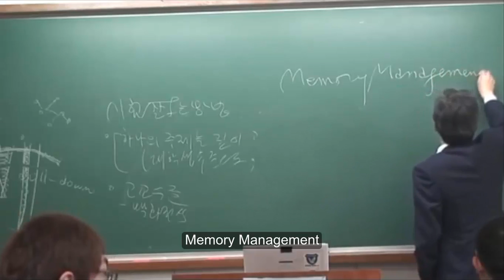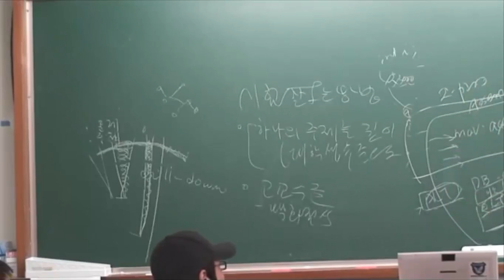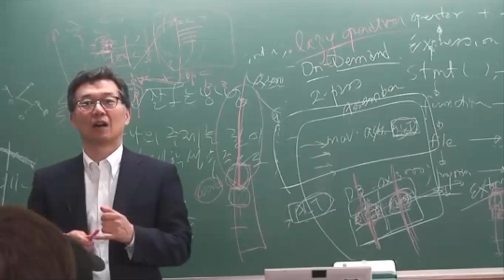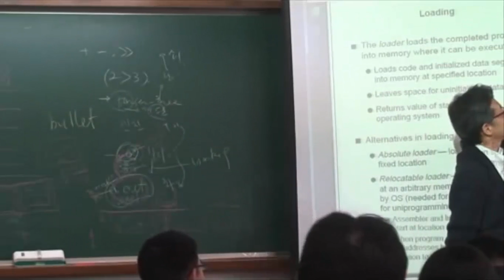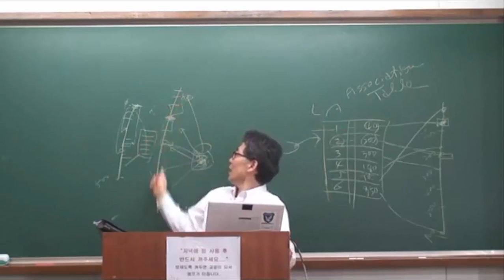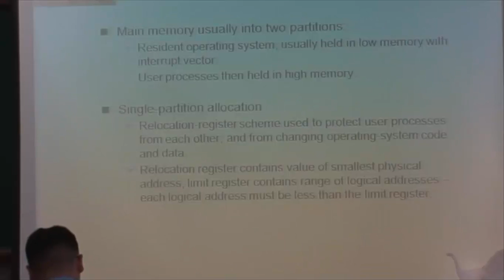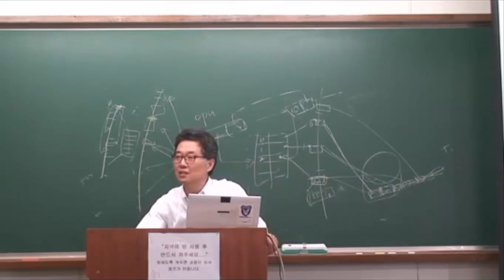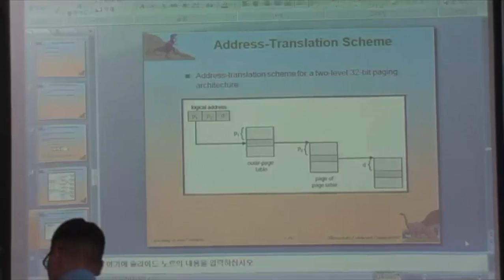KAU OS 2012 Chapter 11